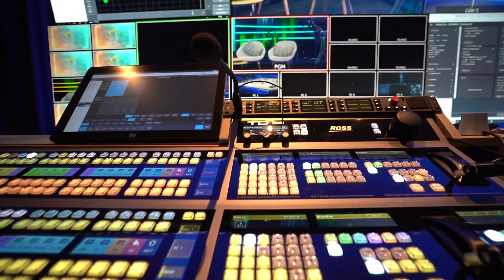Creative Studio Stockholm: The making Of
Creative Technology Northern Europe wanted to create a new stylish, spacious, and flexible studio for our clients – and now it's ready!